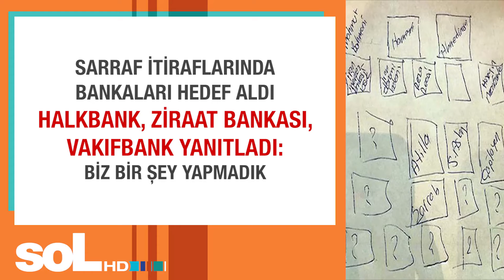SARRAF, DURUŞMANIN 2. GÜNÜNDE HANGİ İTİRAFLARDA BULUNDU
ABD'de süren davada, Rıza Sarraf itiraflarını sürdürüyor. İran'dan Hindistan'a uzanan bir ağ içinde bir dizi bankanın da dahil olduğu bir düzenek ortaya çıkıyor.